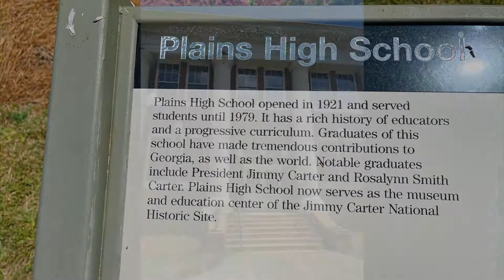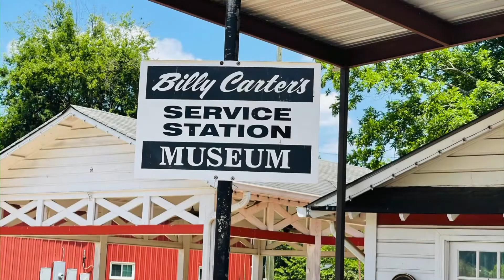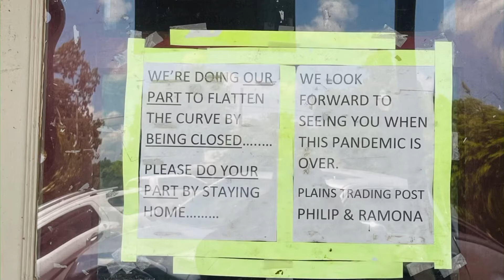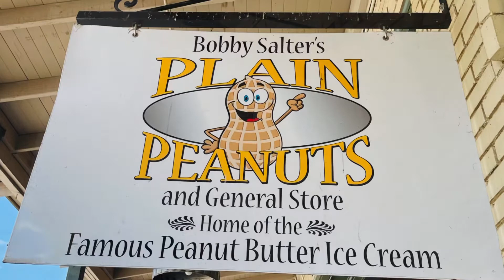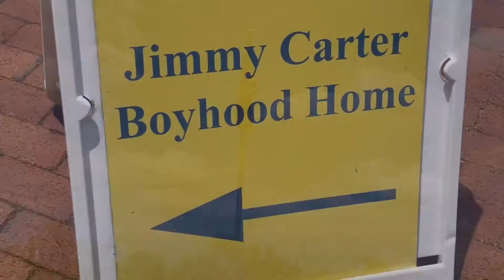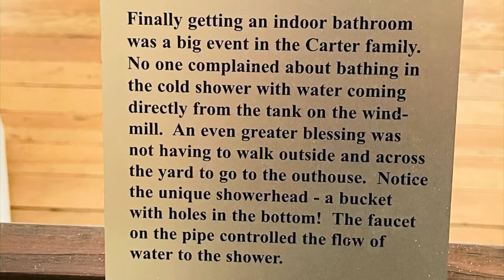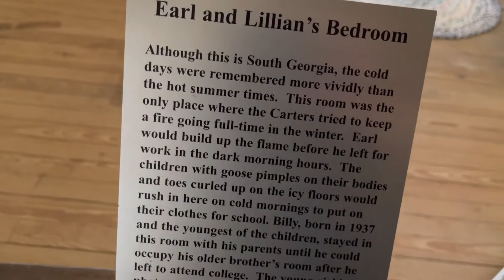Road Trip To Plains Georgia 05-26-2021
On our recent jaunt from Florida to Michigan via I-75 we took a road trip to Plains Georgia, lifelong and current home of President Jimmy Carter, our 39th President and his wife Rosalynn. Plains is a very small farming town and a town extremely proud of their most notable residents, The Carter’s.
We visited Jimmy’s boyhood home, his 1976 campaign headquarters, brother Billy’s filling station, the high school Jimmy and Rosalynn attended, The church they still attend and where The Former President still teaches Sunday School and a few other historical spots.
Jimmy and Rosalynn still reside in the modest ranch home they’ve called home since 1960.
It’s guarded by Secret Service agents and needless to say, the public cannot enter.
It’s a great little town with some fascinating history. We even enjoyed the local specialty, Peanut Butter Ice Cream.
Incredibly, you can walk through the boyhood Carter home completely unattended, unguarded.
In a small farm town like Plains, there’s no need for worry.
We had a really enjoyable day there.